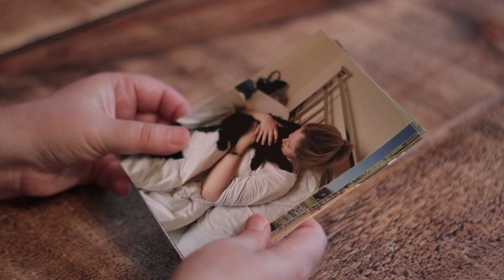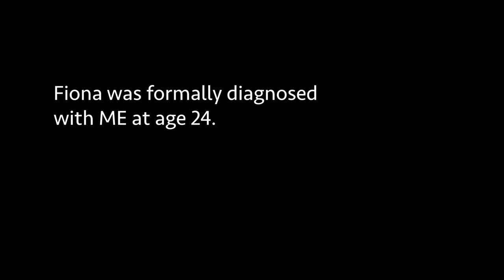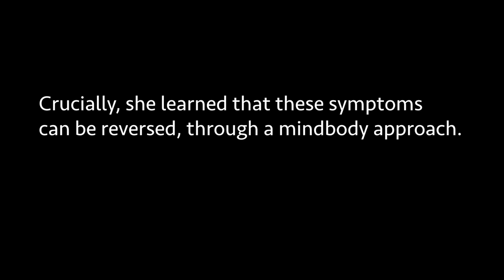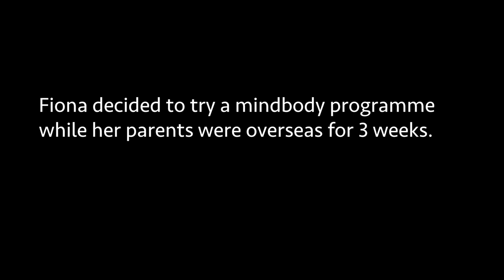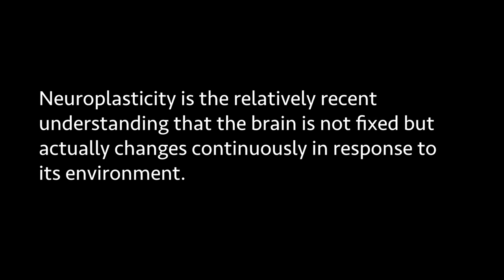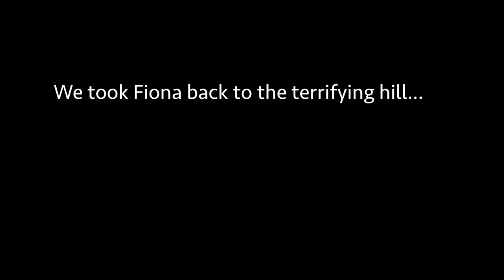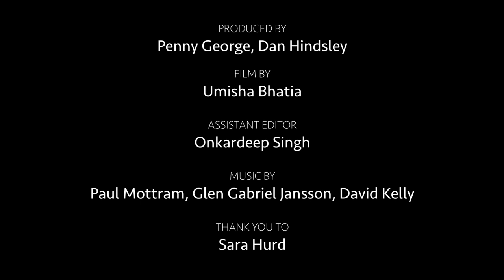Living Proof - Stories of Hope - Recovery from ME Chronic Fatigue Syndrome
Fiona lived with ME for 14 years, until finally discovering a route to recovery through science which taught her that her symptoms were caused by her brain and nervous system.  By employing a range of mindbody tools and techniques she was able to fully reverse all her symptoms and regain a healthy and active life.

Many thousands of people are now recovering from 'misunderstood' health conditions through this science.  Living Proof is a UK-based non-profit social enterprise that aims to help people understand that there is hope, and that they can retain their health, freedom and dignity.  @Living_ProofUK